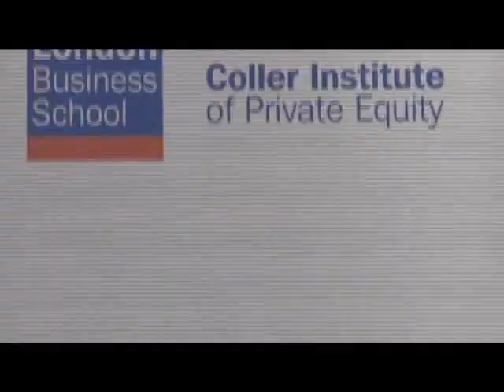AN EVENING WITH J. CHRISTOPHER FLOWERS AND ANN IVESON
In late November the Coller Institute of Private Equity hosted and event in Dubai where J. Christopher Flowers and Ann Iveson debated the global outlook for financial services.
 J. Christopher Flower (Chairman and Chief Executive Officer of J.C. Flowers & Co. LLC.  J.C. Flowers & Co., ) and Ann Iveson (a Senior Advisor to the Institute) talked about what is in store especially for banks and insurance companies - what key stakeholders and regulators have learned from the financial crisis - Europe and Euro concerns related to the sector - the financial services landscape of the future and the role of private equity in the sector.